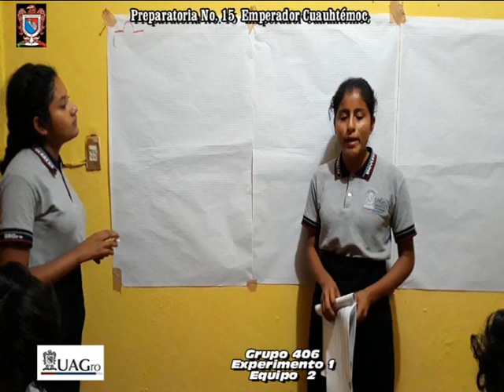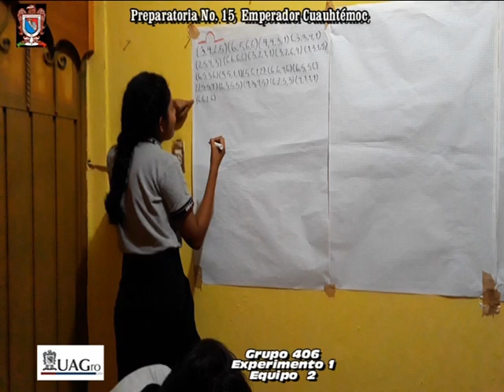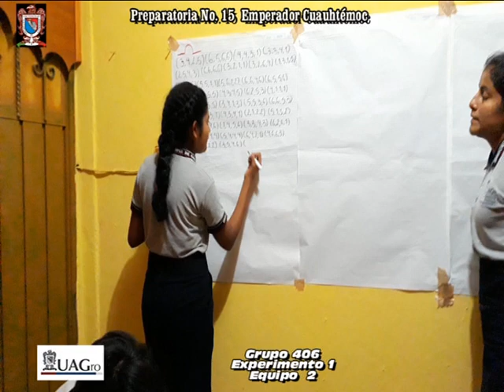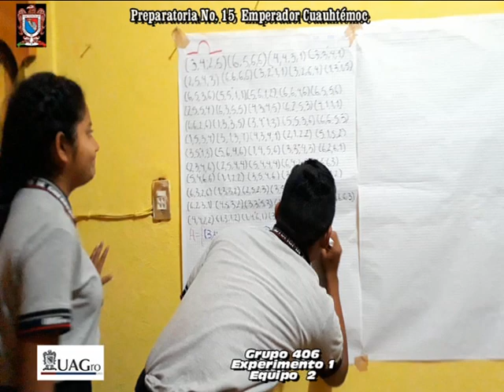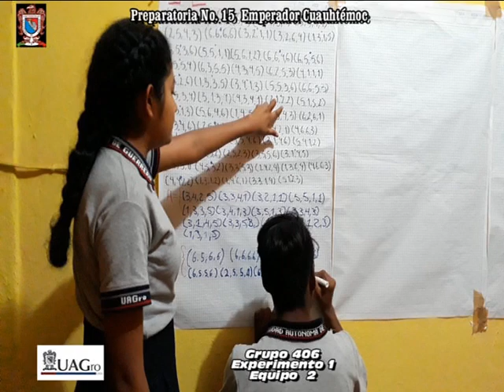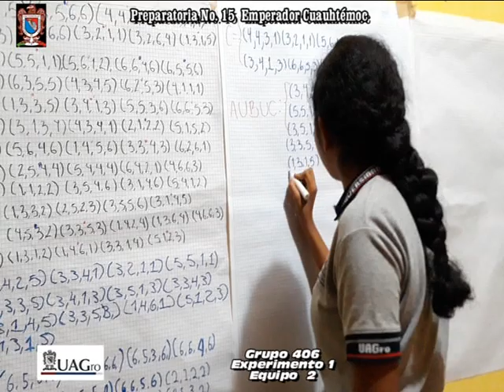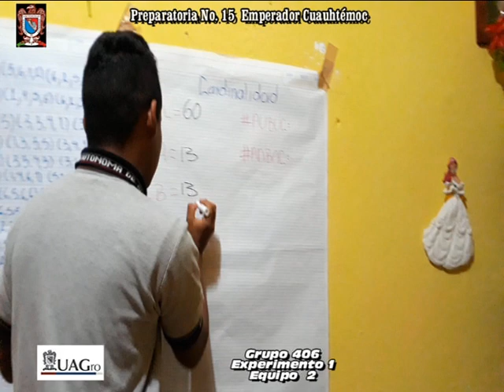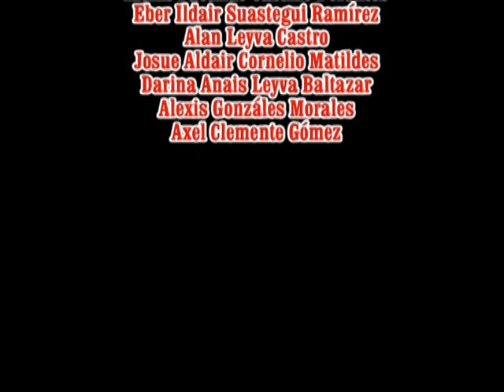Equipo 2 406: Tema El Azar de Estadísticas Prepa 15. Así presentaron su trabajo.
Asi hicimos nuestro trabajo del Tema del Azar, esperando sea de utilidad para otros equipos y lo hagan mejor.  Saludos desde la Preparatoria No.. 15 Emperador Cuauhtemoc.